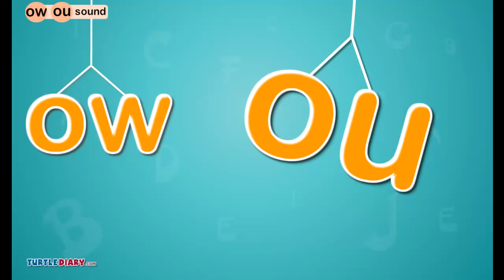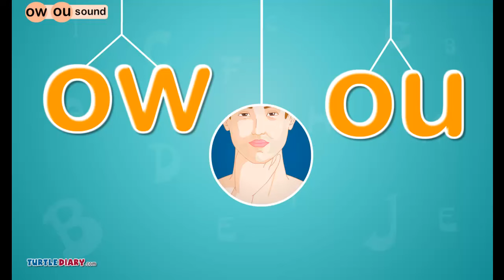Learn to Read | Diphthongs /ow/ & /ou/ - *Phonics for Kids* - Science of Reading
Learn to Read in this educational phonics video for kids & learn the pronunciation and sound of diphthongs - ow and ou. These diphthongs have the same unique sound and are often called a "sliding vowel" sound, because your mouth moves to make the sound. You'll learn what it is, how to pronounce it, and how to recognize it in words so you can read it correctly.